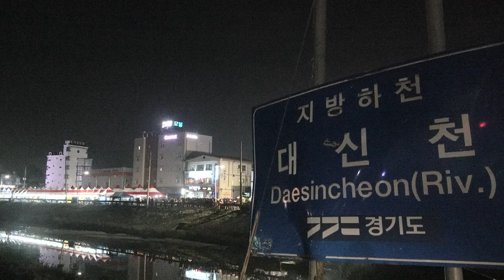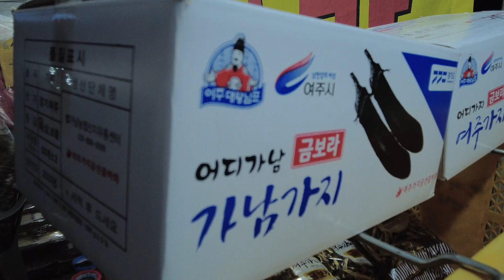제3회 여주선비장터축제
[배석환 기자]=제3회 여주선비장터축제가 지난14일 저녁 오후7시 30분부터 가남읍 대신천변에서 개최됐다.

이날 행사에는  시민 약 1천여명이 몰려 한밤의 축제를 즐겼다.